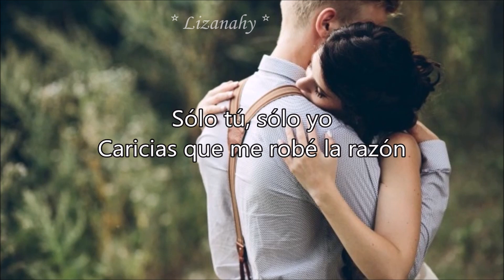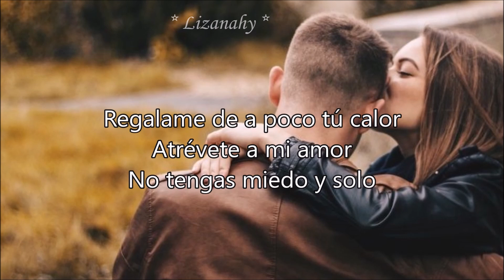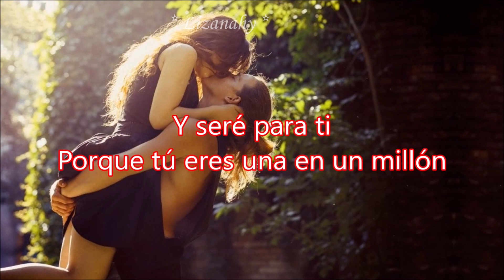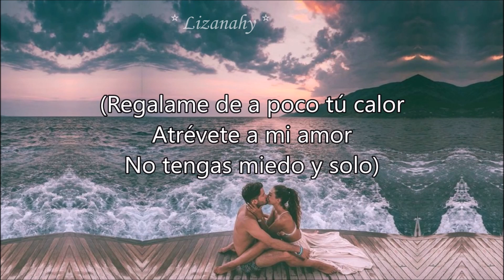Alexandre Pires - Ámame (Letra)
Nei miei sogni.♫
Nei miei desideri.ಌ
Nel mio futuro.✿
Nella mia vita.♡
Solo Te ღ